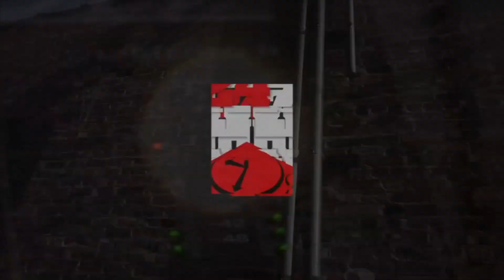Pell - Payday Records, Lessons From Journey, & Streaming Effects On Music Career (247HH Exclusive)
Official 247HH exclusive interview with New Orleans based hip hop artist Pell, where you’ll hear him talk about Payday Records, lessons he has learned so far in life, & the steaming effects on music career. (247HH Exclusive)

247HH.com is your devoted site to celebrate everything about Hip-Hop culture from an exclusive content perspective. We feature exclusive interviews and behind the scenes from mainstream, underground, and future Hip-Hop stars. We have also featured DJ's, producers, managers, tastemakers, music executives, models, athletes, and fashion designers. We get to the essence of the individual, and bring you inside their world. Artist such as Ludacris, Jadakiss, Bun B., Busta Rhymes, Gucci Mane, 50 Cent, E-40, J. Cole, MGK, French Montana, Kevin Gates, Ghostface Killah, Lupe Fiasco, David Banner, G-Eazy, Trae Tha Truth, The Clipse, Pete Rock, Little Brother, Huey, The Game, DMX, and many more.

Music Bed Produced By: @RaulSanchezBeat